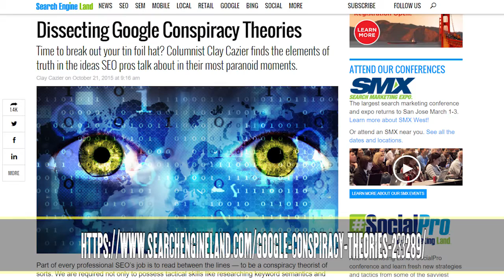Google Conspiracy Theories | Edge of the Web Radio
Everyone has their theories about Google on what helps websites rank in the Google algorithm.  Which ones are true and which ones are false? Find out today on the EDGE!

This video is a segment from the 153rd episode of Edge of the Web Radio with Erin Sparks (@erinsparks), Tom Brodbeck (@tbrodbeck), Douglas Karr (@douglaskarr), and Jenn Lisak (@jlisak). To learn more about Edge of the Web Radio, visit our websites

Site Strategics is a web design and marketing services company that not only helps business owners look good on the internet but helps ensure you come to the top positions on major search engines. Are you looking for a professional SEO firm? Site Strategics curtails its business to Indianapolis, Indiana -- but also works nationwide and globally.